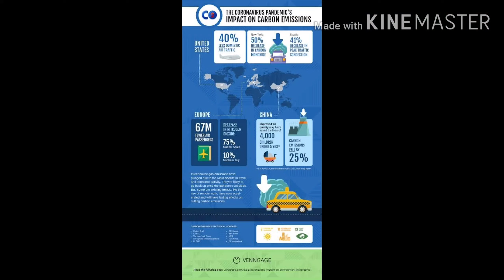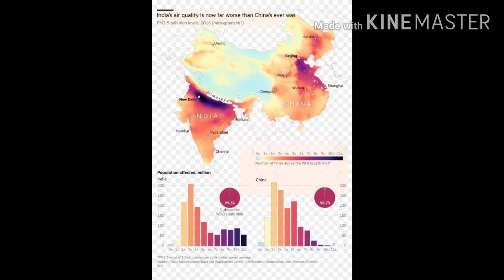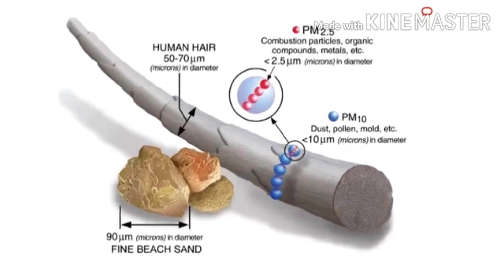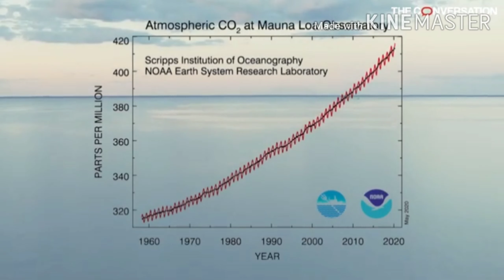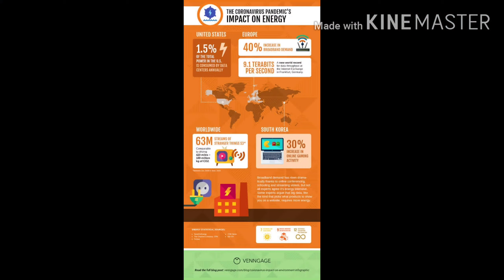Effect in Environment due to Coronavirus: Covid 19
Many of the experimental survival studies have used virus grown in tissue culture media.

The report said that the natural history studies published so far also have conflicting results regarding potential seasonal effects.

They are also hampered by poor data quality, confounding factors, and insufficient time since the beginning of the pandemic from which to draw conclusions, the experts noted.

They explained that there is some evidence to suggest that SARS- CoV-2 may transmit less efficiently in environments with higher ambient temperature and humidity.

"Given the lack of host immunity globally, this reduction in transmission efficiency may not lead to a significant reduction in disease spread without the concomitant adoption of major public health interventions," the report said.

With experimental studies, environmental conditions can be controlled, but almost always the conditions fail to adequately mimic those of the natural setting, it said.

With natural history studies, the conditions are relevant and reflect the real-world, but there is typically little control of environmental conditions and there are many confounding factors, according to the report.

Because the two approaches are so distinct, it is often difficult to harmonise the findings from the two, and relate the findings from one to the other, it said.

Peace Out ☮️